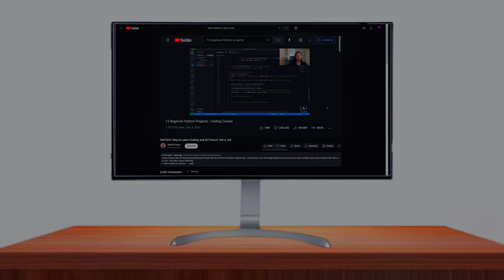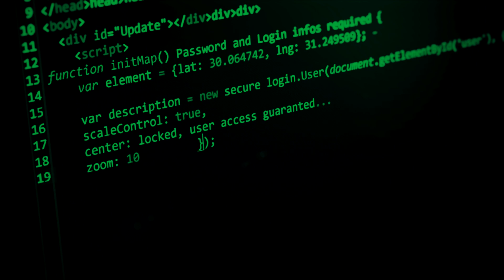How I Stay Focused While Learning Code